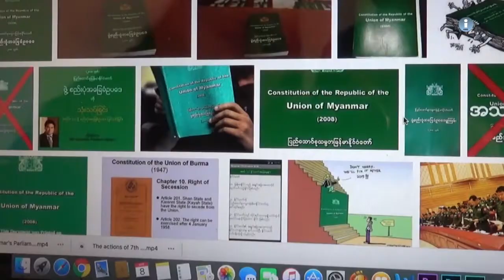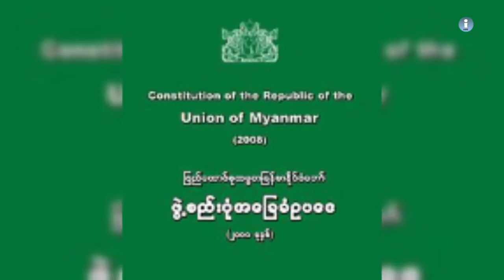ၿငိမ္းခ်မ္းေရးအတြက္ ဖက္ဒရယ္အစီအစဥ္ အပိုင္း (၁၃)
ၿငိမ္းခ်မ္းေရးအတြက္ ဖက္ဒရယ္ အစီအစဥ္ကို အပတ္စဥ္ တင္ဆက္ေပးသြားမွာ ျဖစ္ပါတယ္။ ဒီတစ္ပတ္မွာ ေတာ့ ၂၀၀၈ ဖြဲ႕စည္းပံုုကိုု မျပင္ႏိုုင္သ၍ ျပည္တြင္းစစ္မီး မၿငိမ္းႏုုိင္သလိုု၊ စစ္မွန္တဲ့ ဖက္ဒရယ္ ဖက္ဒရယ္ ျပည္ ေထာင္စုုကိုု မတည္ေဆာက္ႏုုိင္ဘူးလိုု႔ တိုင္းရင္းသားေခါင္းေဆာင္ ႏွင့္ ေလ့လာသံုးသပ္သူ ေတြက ဆိုၾက ပါတယ္။  တစ္ဖက္မွာလည္း NLD အစိုးရအေနနဲ႔ လႊတ္ေတာ္ထဲကေနတစ္ဆင့္ ၂၀၀၈ ဖြဲ႔စည္းပံု အေျခခံ ဥပ ေဒကို ျပင္ဆင္ဖို႔ လုပ္ ေဆာင္လာတာကို ေတြ႔ရမွာျဖစ္ပါတယ္။ ဖြဲ႔စည္းပံုုျပင္ဆင္ဖိုု႔ဆိုုတာ အမ်ိဳးသားဒီမိုုကေရစီ အဖြဲ႕ခ်ဳပ္ NLD ရဲ႕ အဓိ ကက်တဲ့ ေရြးေကာက္ပြဲ မဲဆြယ္ကတိ တစ္ခုုျဖစ္ၿပီး အစိုုးရ သက္တမ္း ၃ ႏွစ္ေက်ာ္မွ ဒါကိုု အေကာင္အ ထည္ေဖာ္ဖိုု႔ ႀကိဳးစား လာတာလိုု႔ ဆိုုရမွာပါ။ ၂၀၀၈ ဖြဲ႔စည္းပံု ျပင္ဆင္ဖို႔ NLD အစုိးရ အေနနဲ႔ ဘယ္လို အခက္အခဲ အတားအဆီးေတြ ရွိလာႏိုင္သလဲ၊ တိုင္းရင္းသားေတြဖက္က အျမင္က ဘယ္လိုရွိပါသလဲ စတဲ့ အေၾကာင္း အရာႏွင့္ ပတ္ သက္ၿပီး လႊတ္ေတာ္ထဲက ေဆြးေႏြးခ်က္ေတြနဲ႔အတူ တိုင္းရင္းသား ပါတီေတြ ႏွင့္ တိုင္းရင္းသား လက္နက္ကိုင္ အဖြဲ႔အစည္းက ေခါင္းေဆာင္တစ္ခ်ိဳ႕ကို ေမးျမန္းထားၿပီး ဒီတစ္ပတ္ အစီအ စဥ္ကေန တင္ဆက္ေပးထားပါ တယ္။

ၾကာသာပေတးေန႔  - ည ၁၀း၄၅ တို႔မွာ
Mizzima TV ကေန ျပန္လည္ ထုတ္လႊင့္ျပသေပးသြားမွာ ျဖစ္ပါတယ္။